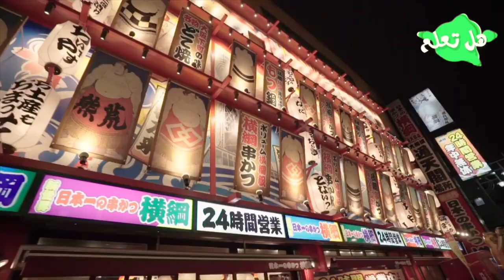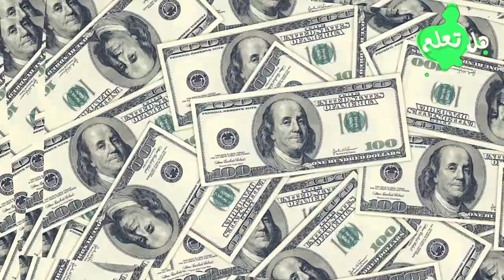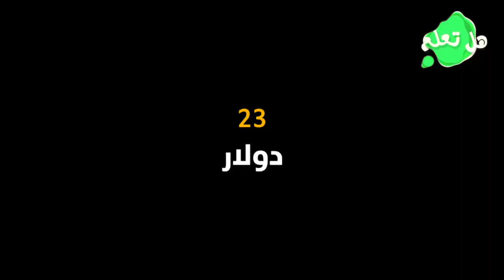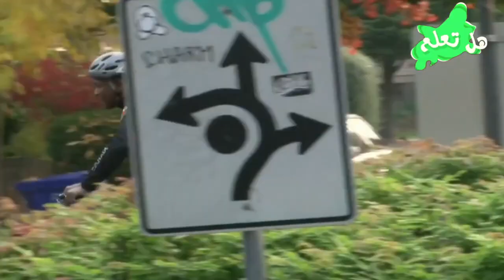10 اختراعات عبقرية لا توجد إلا في اليابان .. شاهد بنفسك!!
اليوم سنسلط الضوء على بعض الاختراعات التي لا توجد إلا في هذا...